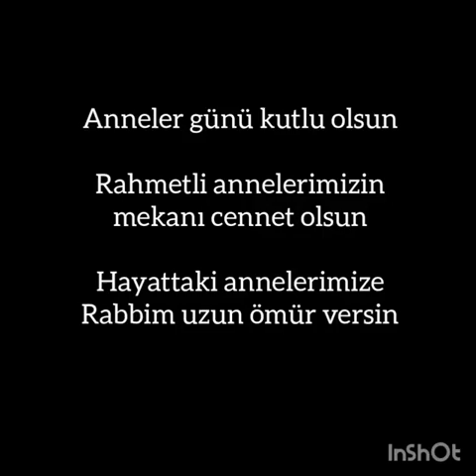Anneler günü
köyümüz facebook ve instagram hesaplarına paylaşılan  anneler in fotoğraflarından hazırladığım slayt.( 2022 yılı)